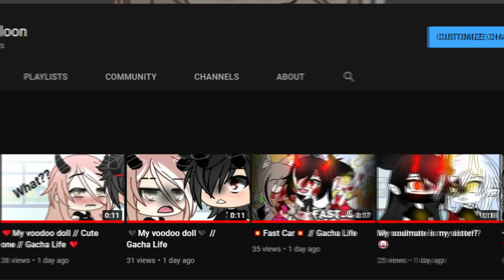( ͡ʘ ͜ʖ ͡ʘ) WTF FR? QWQ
da shet is sad ( ͡ʘ ͜ʖ ͡ʘ)

some of my videos that i made this week took me more than 5 hours ;-;